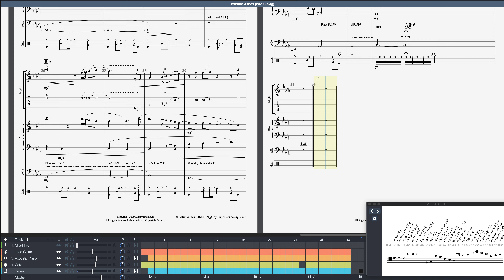Architecting Music. "Wildfire Ashes" Original Score (Metal Lead Guitar, Piano, Cello, Drum Kit)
A flurry of powdery white flakes fall from the sky, like snow, gently blanketing the outdoors; except, it is August in California.  Wildfire ashes are falling from wildfires torching nearby canyons, simultaneously illustrating the beauty of nature and the new, dangerous cycle of changing climate.